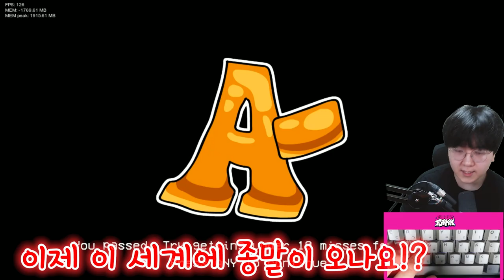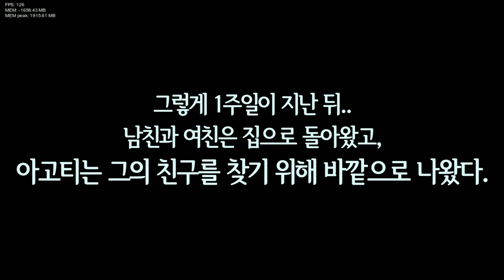역대 최악의 난이도 - 아고티 등장! 여친남친 죽음 위기?! [ 프라이데이 나이트 펌킨(Friday Night Funkin) ] l 휴지(HueZ)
편집 : 크로노

1. 빠놀이(등수놀이) X
2. 욕설 X
3. 상대방 까내리기. 기분 상하게 하는 말들 X
4. 친목질 X - ex) 댓글로 서로 대화, 개인정보 및 신상 물어보기 등등